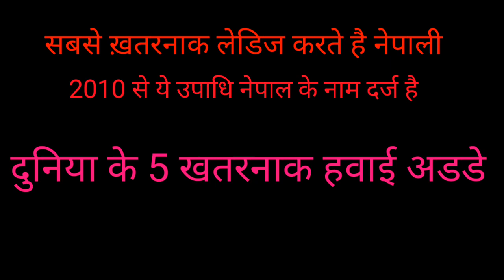खतरनाक नेपाली हवाई अडडा top 5 dangerous air station in the world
तेनजिग हवाई अडडा दुनिया का सबसे खतलनाक हवाई अडडा है top dangerous five air station